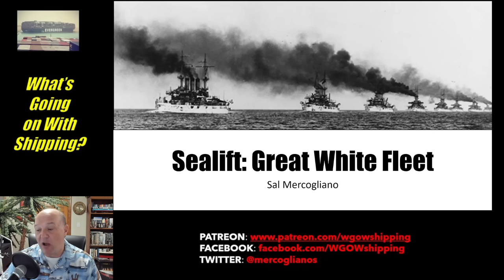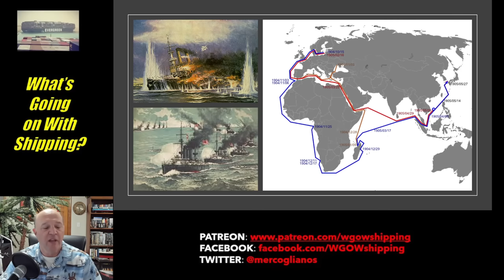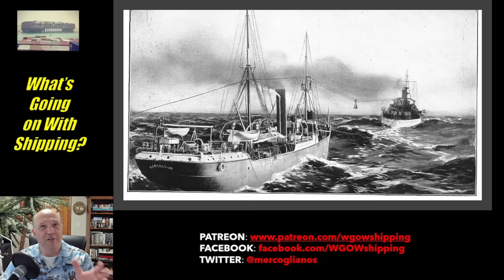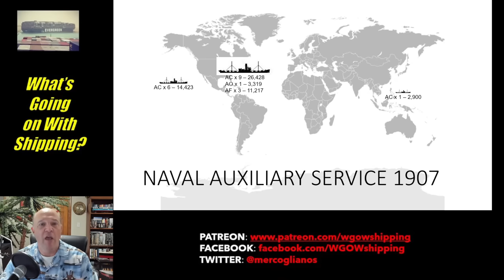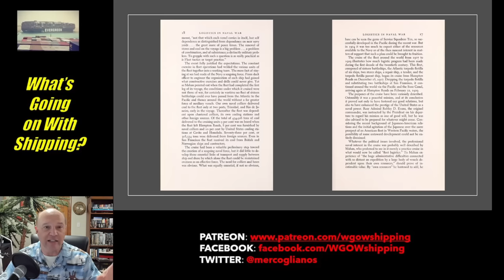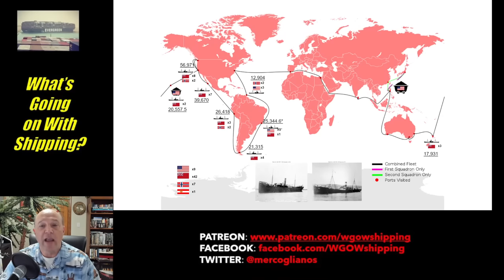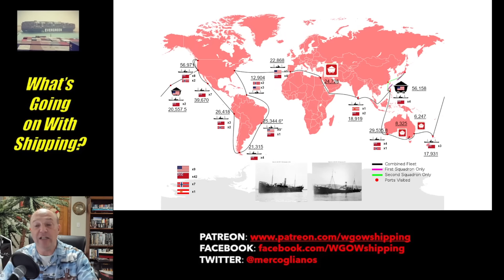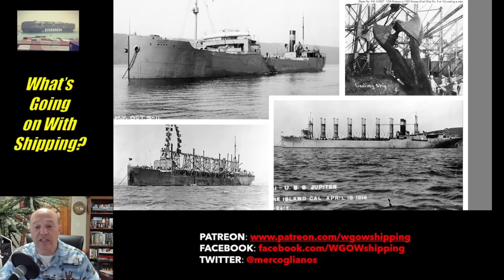SEALIFT - The Great White Fleet | Navy Colliers | Naval Logistics | Around the World Voyage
The Logistics and Sealift behind the Voyage of the Great White Fleet

In this episode, Sal Mercogliano - maritime historian at Campbell University and former merchant mariner - discusses the logistics behind the voyage of the Great White Fleet on its 115th Anniversary of its departure from Hampton Roads, Virginia.  Issues such as colliers, where Navy coal came from, and how it was prepositioned around the world, and the building program that resulted in the construction of 10 new 2nd generation colliers.